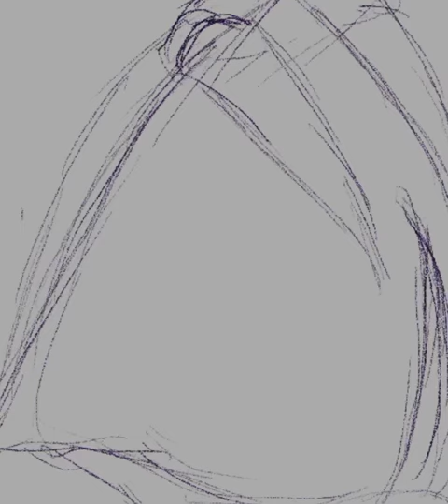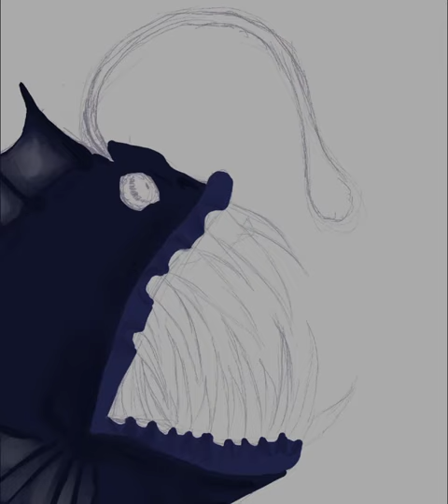Angler Fish Speed Draw (500 Sub Milestone Special)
Drawing:
Me!

Editing:
Me!